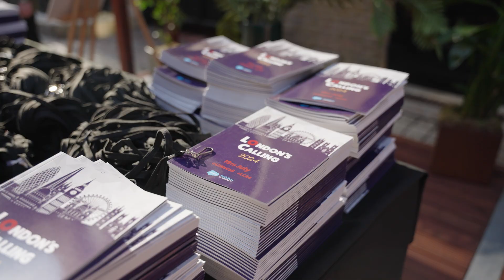London's Calling the largest Salesforce Community Learning Event in the World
Join us at the next London Calling event. to find out more!